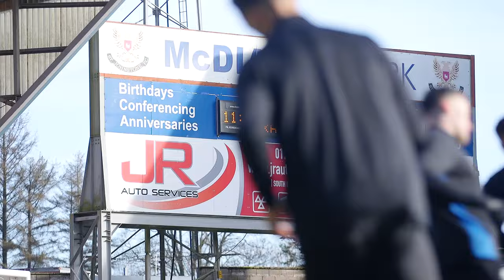TRAILER | Away Days | St Johnstone v Rangers | 18 Feb 2024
Go behind-the-scenes at McDiarmid Park as a first Rangers goal for Mohamed Diomande and a late penalty double from James Tavernier ensured all three points for Philippe Clement's side.